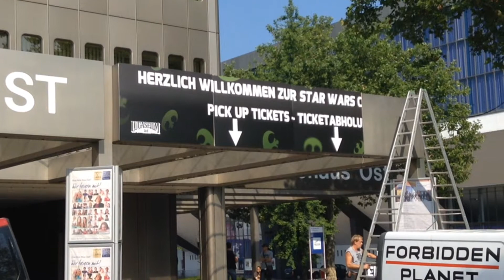THE DAY BEFORE, THE SIGNS GO UP - STAR WARS CELEBRATION EUROPE 2 - GERMANY 2013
Keep watching for more great Star Wars Celebration Europe 2 videos.

As always, thank you very much for taking the time to watch and... May The Force Be With You!